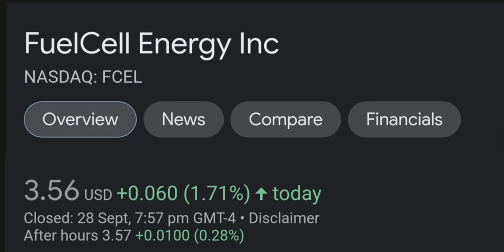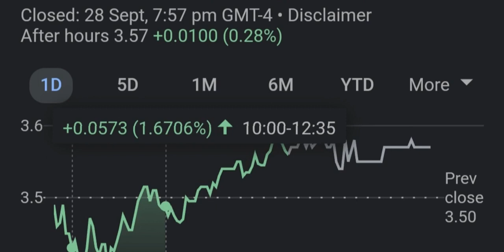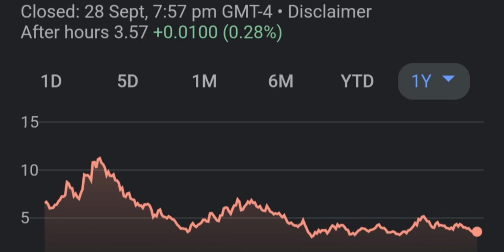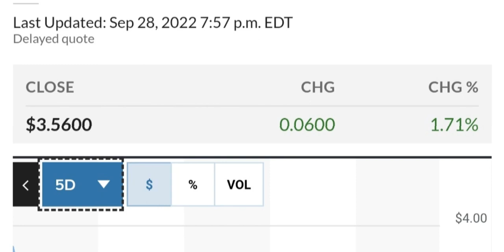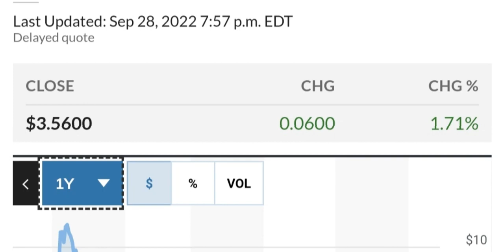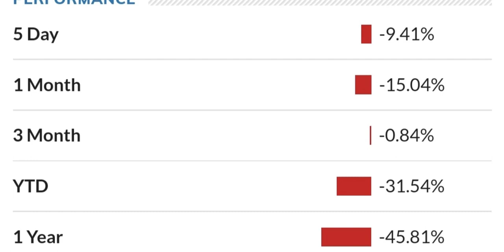FCEL STOCK FuelCell Energy Price Predictions Technical Analysis Trading